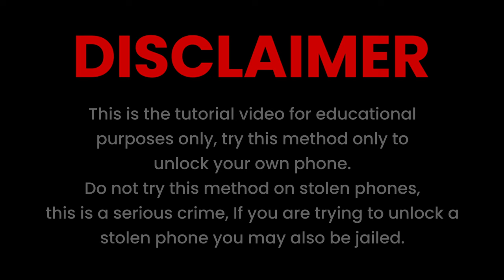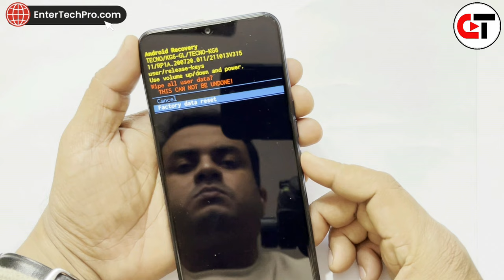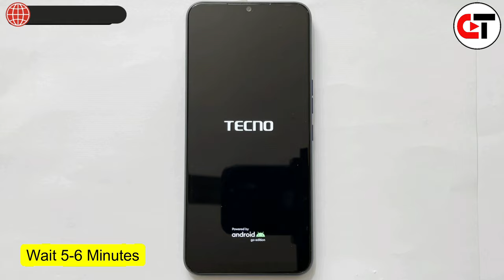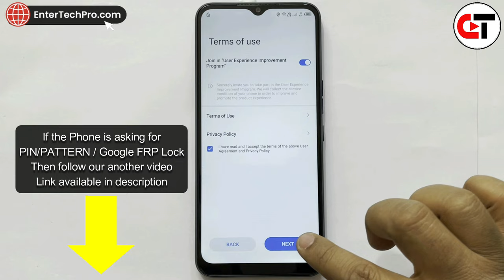Tecno SPARK 8/8T/8Pro/8c HARD RESET/ SCREEN UNLOCK/ FINGERPRINT REMOVE/ PATTERN UNLOCK🔥🔥🔥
If your phone is asking for PIN/Pattern/FRP Lock. Follow this 👇
Tecno SPARK 8/8T/8Pro/8c GOOGLE FRP BYPASS 2022 (Without PC)